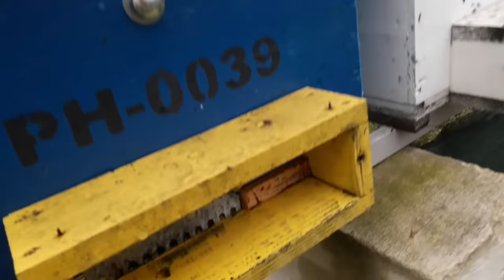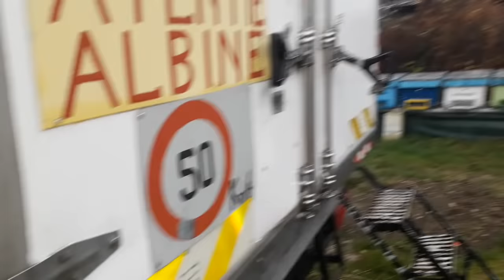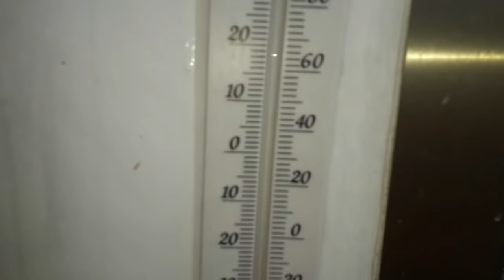996. Program de Director cu salariu minim pe economie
== Link cu ce am filmat peste 500 filme